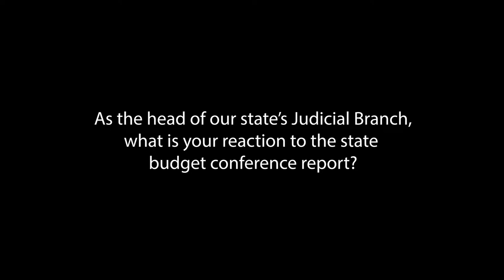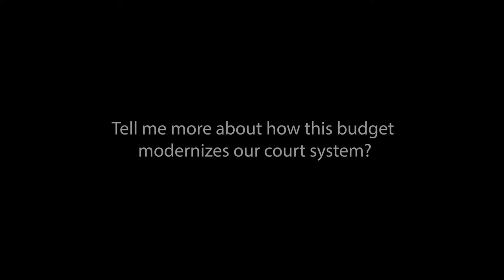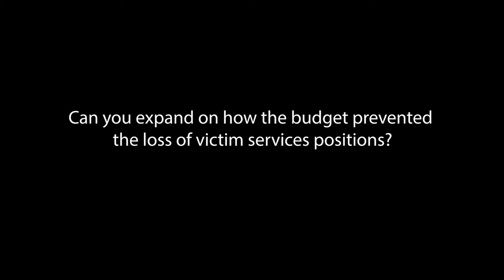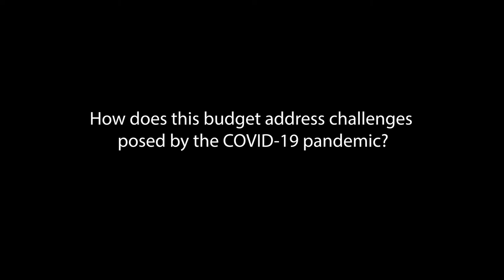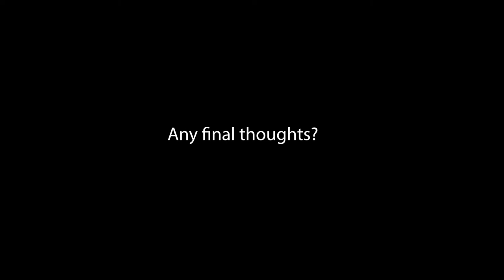State Budget Q&A with Chief Justice Paul Newby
1. As head of the Judicial Branch, what is your reaction to the state budget conference report?
2. Tell me more about how this budge modernizes our court system?
3. Can you expand on how the budget prevented the loss of victim services positions?
4. How does this budget address challenges posed by the COVID-19 pandemic?
5. Any final thoughts?